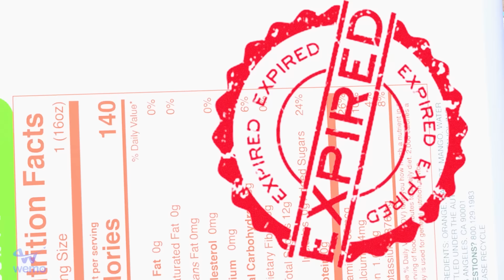FatBoy Nick Do Gym - Scary Teacher 3D Motivation To Transformation - Challenge Food